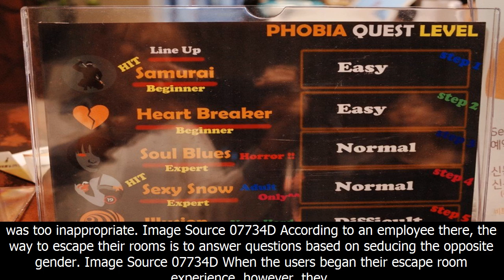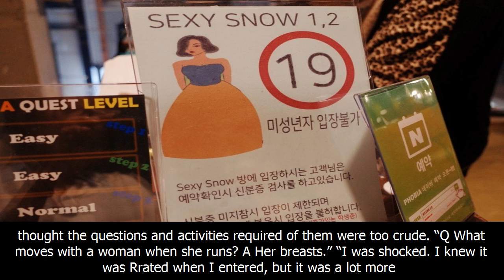Korean "escape room game" under fire for forcing players to touch genitals — koreaboo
Amazing 10s, movie reviews tv show